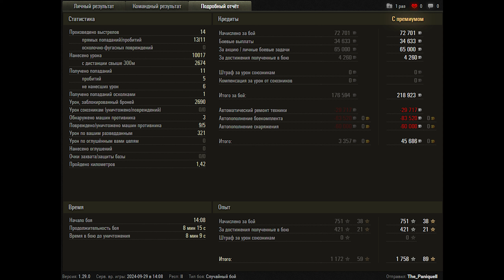World of Tanks GPT-75 - 5 Kills 10K Damage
Zekin60fps
Wot replays

18.25

GPT-75 wot,GPT-75 world of tanks,wot GPT-75,world of tanks GPT-75,world of tanks,wot,GPT-75